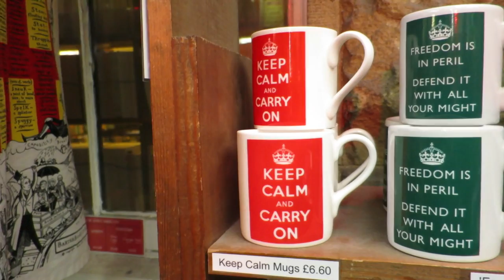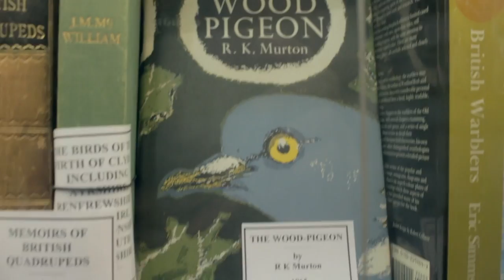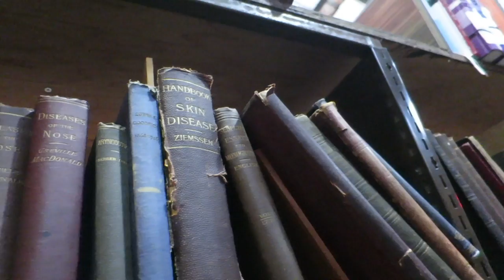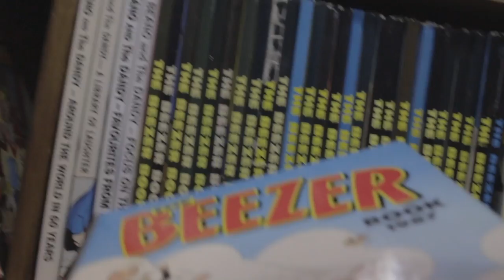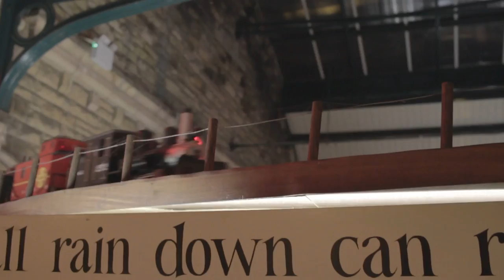Unique Bookstore & Treehouse in Alnwick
Visited The Treehouse Restaurant in Alnwick gardens and Barter Books which is a large unusual second hand bookstore in an old railway building.

We mainly use Airbnb for our accomodations, if you haven't used them before you can get money off your first booking by clicking this link;

Music;
Otto Halmén - Sylvan Waltz
Thats All - Rik Mafield